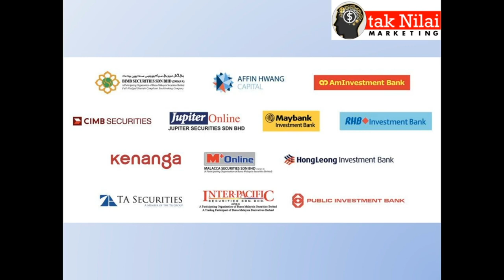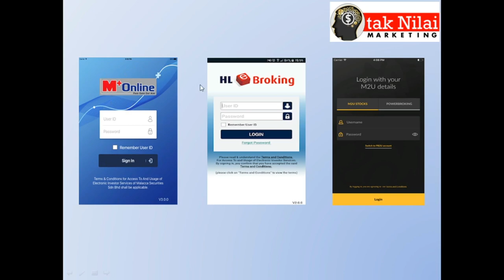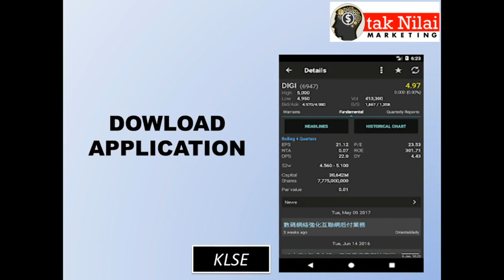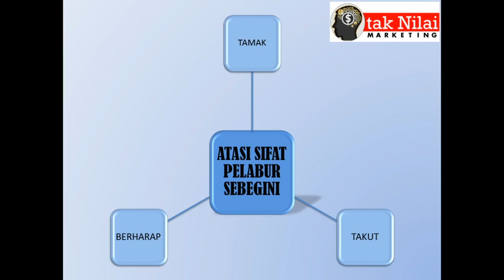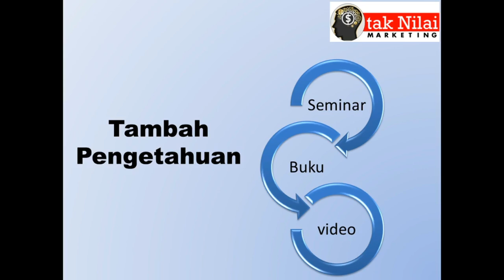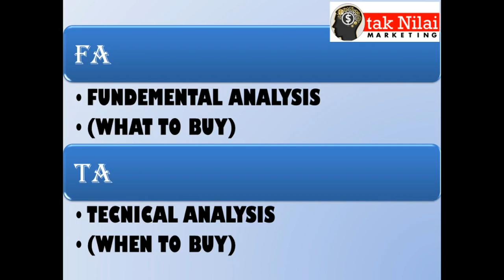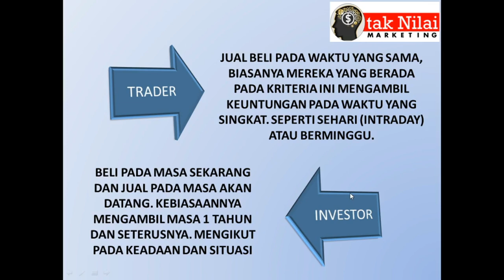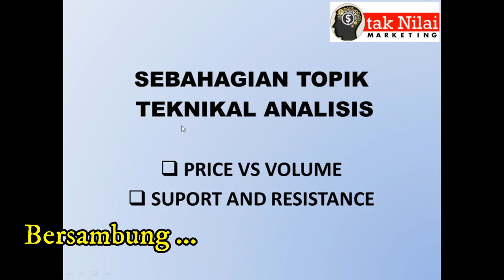Part 2 | Modul asas saham (bahagian 2)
Modul asas saham (bahagian 2)

Modul asas saham bahagian 2 ini  lebih menekankan tentang platform secara ringkas, sifat pelabur 2T 1B, maksud trader dan investor. Semoga video kali ini dapat membantu pelabur baru dalam dunia pelaburan saham.